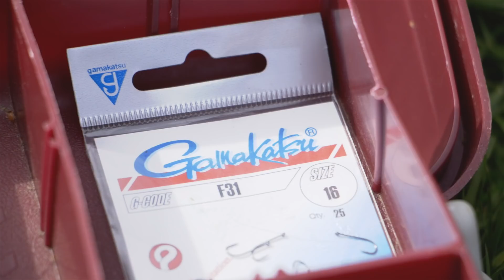Viskid op kruiskarper. (English subtitles)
Vissen op kruiskarper in commercieel water met de vaste hengel.
Fishing for crusian carp in a commercial pond with a standard pole.